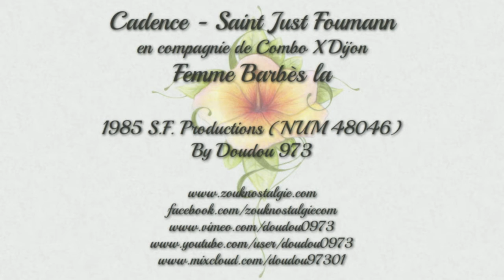CADENCE - St JUST FOUMANN et COMBO X DIJON Femme Barbès la 1985 SF Prod. (NUM 4846) By DOUDOU 973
Voici en exclusivité mondiale un extrait du maxi 45 tours de SAINT JUST FOUMANN intitulé " Marilyne " sorti en 1985 sur le label SF Production
Ce vinyle est ultra méga archi rare il a été pressé a environ 50 exemplaires , l artiste lui même a voulu faire un coup d essai qui selon moi est très réussi
Le groupe COMBO X est originaire de DIJON , il est formé par des Guadeloupéens et Martiniquais

Chant , auteur et compositeur SAINT JUST FOUMANN
Guitare , accompagnements et choeur MICHEL PAVILLA
Guitare solo PATRICK JHOANES
Guitare , basse et choeur MICHEL OZIER LA FONTAINE
Batterie FRANCOIS CRAMPON
Orgue et choeur MARCEL MOUROUVYN
Cloche FRED PAVILLA
Sax alto ténor EMMANUEL BIGUARNE
Prise de son MULTISON CHALON
Conception pochette SAINT JUST FOUMANN